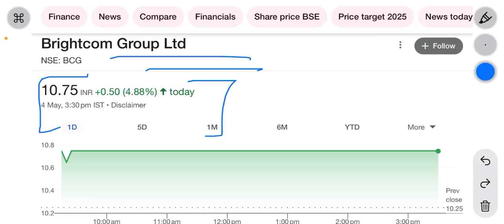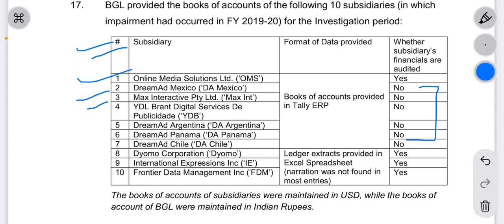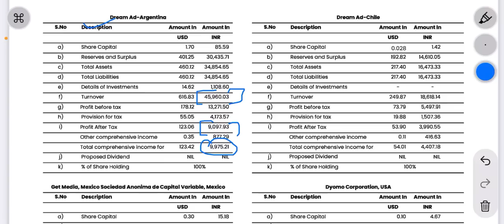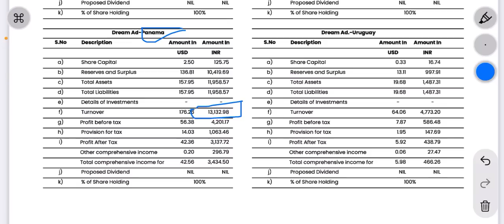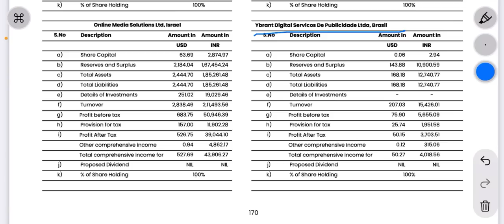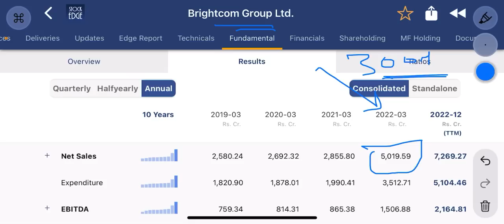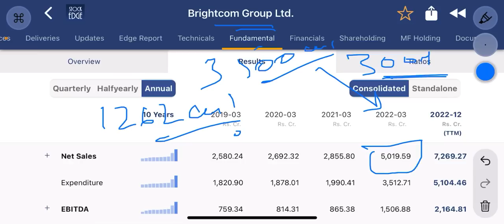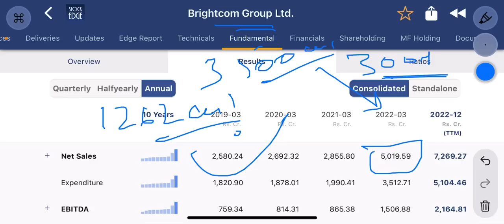Bcg share latest news | सभी subsidiaries के results public | dream ad numbers